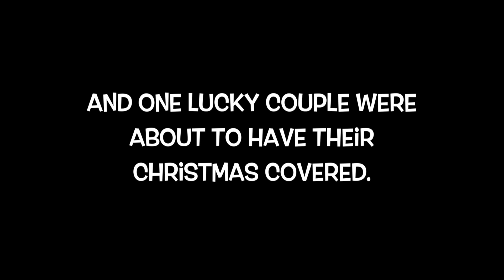Christmas Covered on RedFM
Christmas Covered on Cork's RedFM